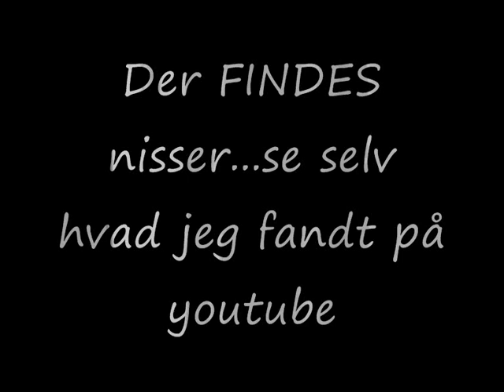Sara Momo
Momo og sara leger med indbygget webcam